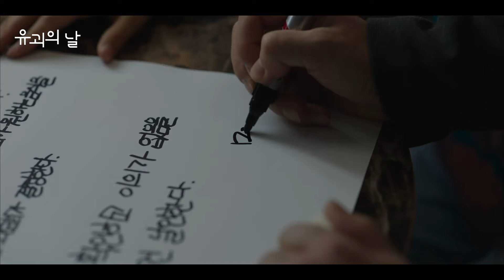스텔라장 Stella Jang - 선물 Present Official M/V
스텔라장 Stella Jang - 선물 Present Official Music Video

유괴의 날 The Kidnapping Day (Special Original Soundtrack)